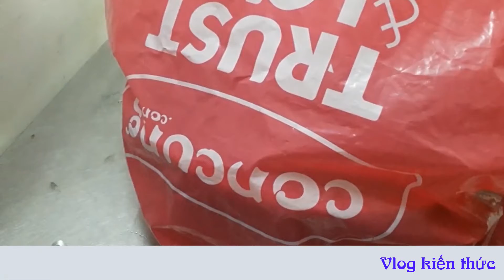Cách TRỒNG RAU KHÔNG CẦN ĐẤT Vlog kiến thức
Cách TRỒNG RAU KHÔNG CẦN ĐẤT rất dễ với sơ dừa. Mời cả nhà cùng mình trồng thử cho vui nhé. Chúc cả nhà thành công.
Vlog kiến thức là kênh chia sẽ những kiến thức quanh ta bao gồm: ăn uống, thực phẩm sạch và cách nhận biệt, du lịch, sức khoẻ, làm đẹp, cách giáo dục con cái, và review phim,... Mong được sự ủng hộ, đóng góp ý kiến của nhiều người để kênh ngày một hoàn thiện hơn.
Hãy đăng ký kênh miễn phí để cập nhật những video hữu ích và bấm biểu tượng cái chuông kế bên hành động đó làm cho bạn trở thành một trong những người nhận được video đầu tiên khi chúng tôi vừa cập nhật video mới.